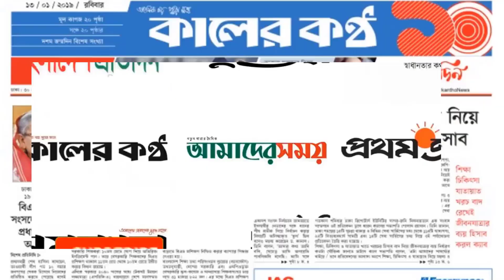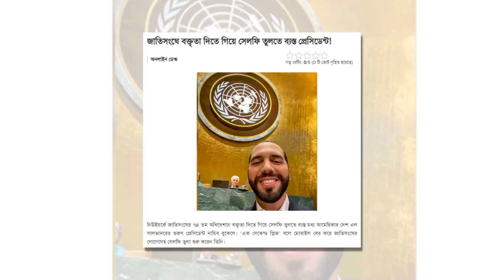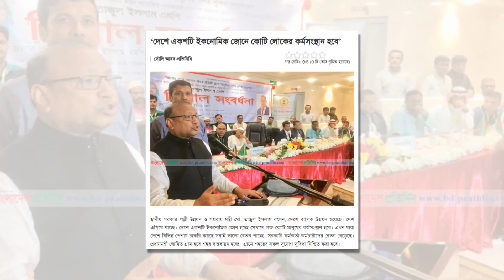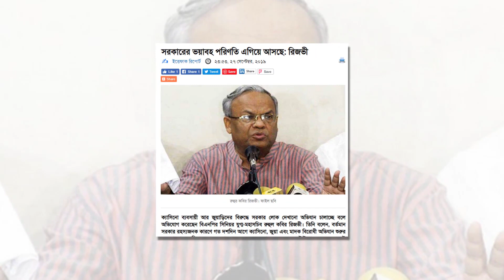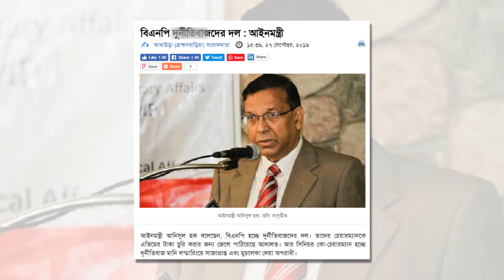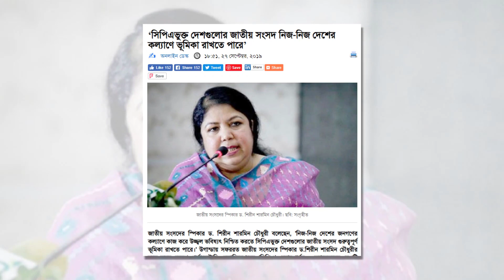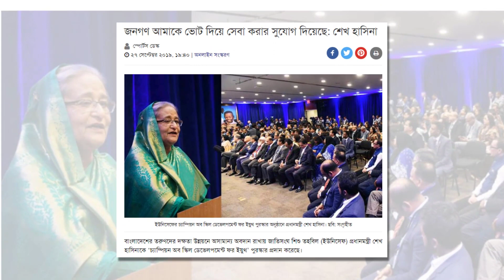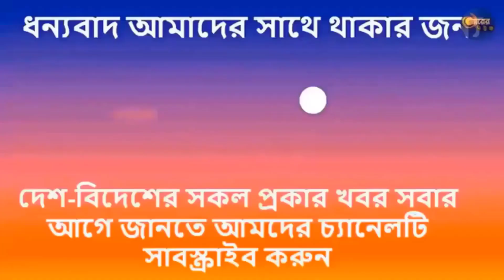আজকের তারিখ ২৮/০৯/২০১৯ । জনপ্রিয় সংবাদমাধ্যম এর আজকের আলোচিত সংবাদ শিরোনাম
শনিবার, ২৮ সেপ্টেম্বর ২০১৯, ১৩ আশ্বিন ১৪২৬, ২৮ মহররম ১৪৪১
সকল তাজা খবর এখানেই!  বিস্তারিত জানতে পুরো খবর দেখুন! না হলে অনেক কিছুই মিস হয়ে যেতে পারে!!

☑☑ সতর্কীকরণ : ভোরের নিউজ চ্যানেলের যেকোন ভিডিও অনুমতি ছাড়া অন্য কোথাও আপলোড করা কপিরাইট আইনের লঙ্ঘন। সুতরাং, আমাদের কোন ভিডিও অন্য কোন চ্যানেলে পাওয়া গেলে কপিরাইট নিয়ম অনুসারে আইন গত ব্যবস্থা নেয়া হবে।